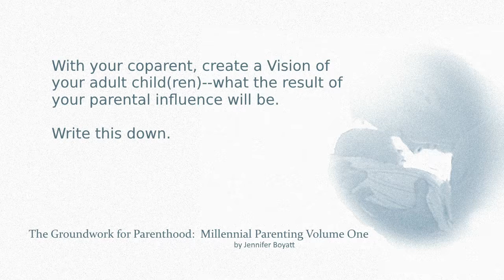Create your parenting Vision (Chapter 14) (Milliennial Parenting Volume 1)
Hi. My name is Jennifer Boyatt. I am preparing a book series called Millennial Parenting. The first book in the series is called The Groundwork for Parenthood. I am reading the entire series on to YouTube, one chapter per video, so that it is available to listen to for free. If you want the series in book form, the Kindle and paperback versions are on Amazon. In this video I am reading Chapter 14 of Millennial Parenting Volume 1: The Groundwork for Parenthood. If you haven't yet, you may wish to begin with the Introduction chapter and video.

[Millennial Parenting Volume 1]